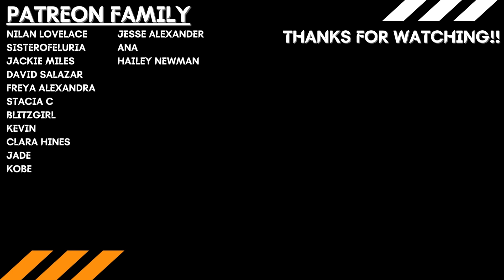THORGIL!! | Vinland Saga 2x12 REACTION & REVIEW!! "For Lost Love"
John and Steve's reaction and discussion for Season 2 Episode 12 of Vinland Saga - For Lost Love

Intro - 0:00
Reaction - 1:00
Post Discussion - 13:02

Nilan Lovelace
Sisterofeluria
Jackie Miles
David Salazar
Freya Alexandra
Stacia C
BlitzGirl
Kevin
Clara Hines
Jade
Kobe
Jesse Alexander
Ana
Hailey Newman